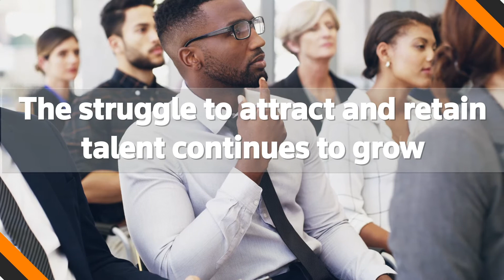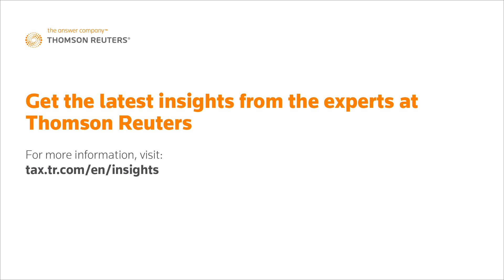Thomson Reuters identifies tax and accounting industry concerns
Disruption and reliance on technology were brought to the forefront by COVID-19, but it was already present during SYNERGY 2019. Hear from Charlotte Rushton, President, Tax Professionals, about challenges affecting the profession and why a change mindset is critical in "transforming the future of your firm."